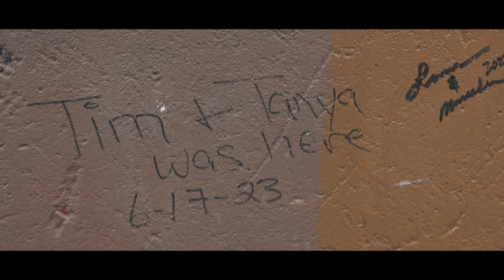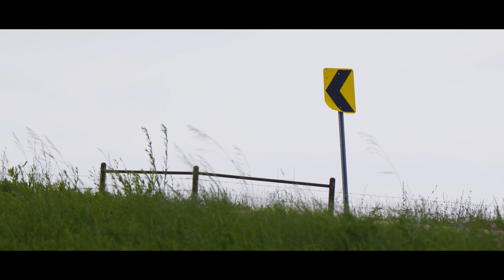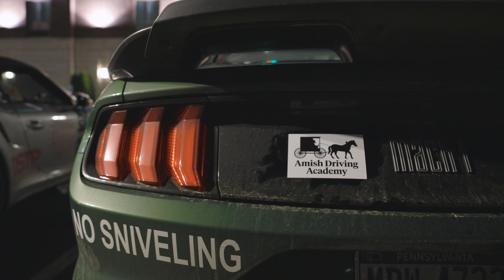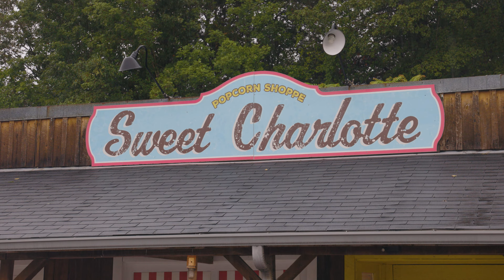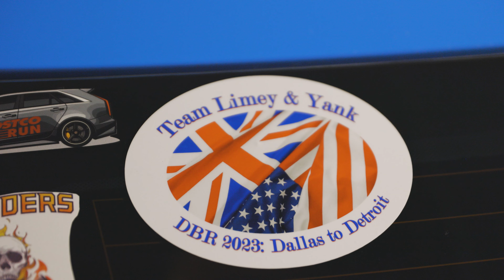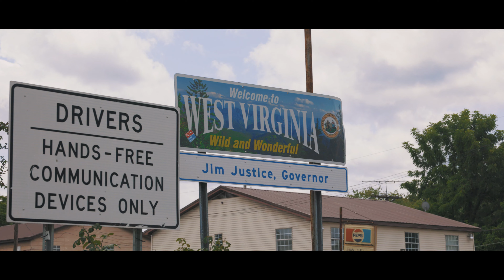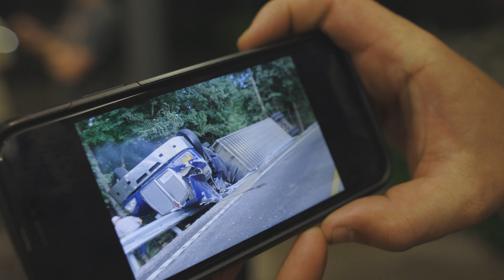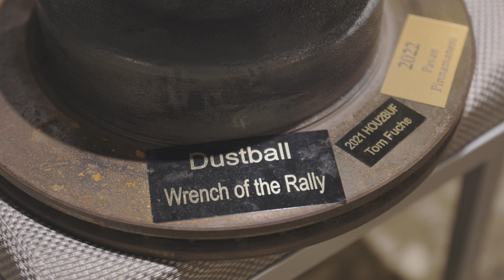Eighteen: Metroplex to Motor City!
18th Annual Dustball Rally main event